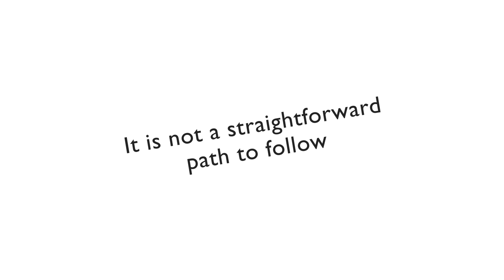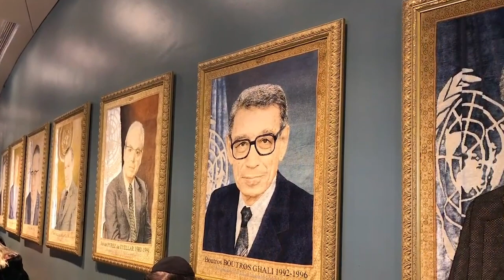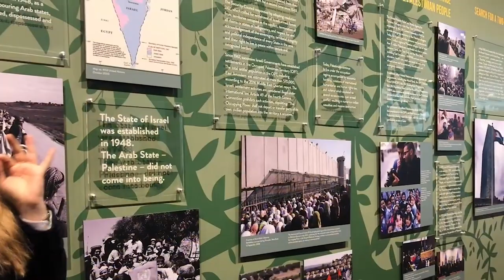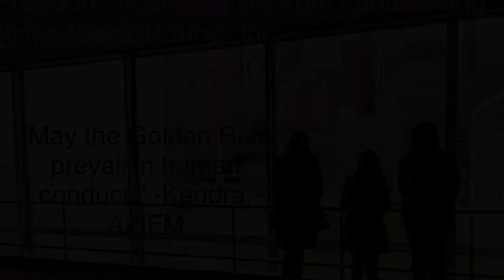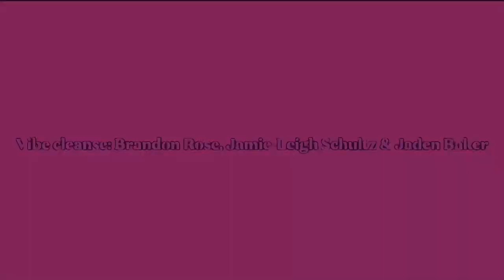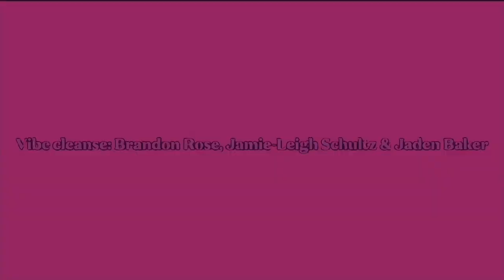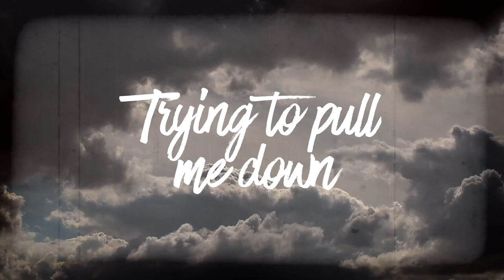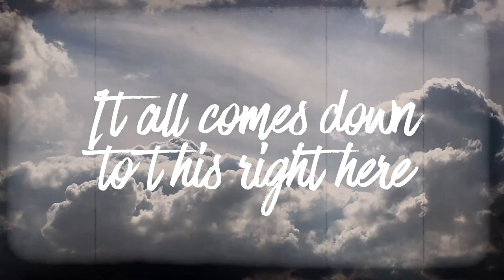Peace Education Day | Part 1 | PeaceChannel.com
PEACE EDUCATION DAY CONFERENCE: Leading peace advocates, diplomats, educators and artists gathered on Zoom, on Monday, September 20, for the planet’s first global Peace Education Day conference. The conference spotlighted the success of peace education in transforming lives of individuals and communities around the world, even in the face of the pandemic, violence and climate change. Michael Nouri, Host. Inaugural address by Ambassador Anwarul Chowdhury, Founder of the Global Movement for the Culture of Peace and former Under Secretary-General of the United Nations.; Frederico Mayor Zaragoza, Chairman of the Foundation for a Culture of Peace and former UNESCO Director-General.; Professor Tony Jenkins, Managing Director of the International Institute of Peace Education (IIPE), Coordinator of the Global Campaign for Peace Education (GCPE); President Emeritus of the National Peace Corps Association, former President of the Alliance for Peacebuilding; Prem Rawat, Founder of The Prem Rawat Foundation, and the Peace Education Program; Dr. Stephane Monney Mouandjo, Director-General of the African Training and Research Centre in Administration for Development (CAFRAD).